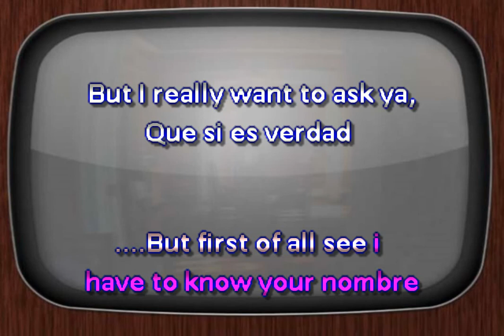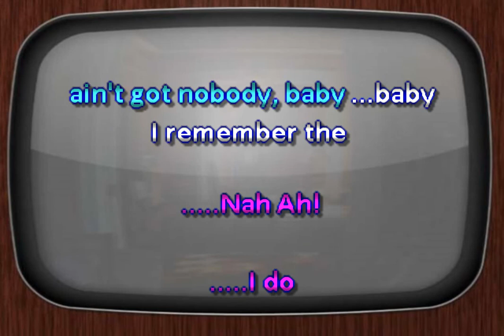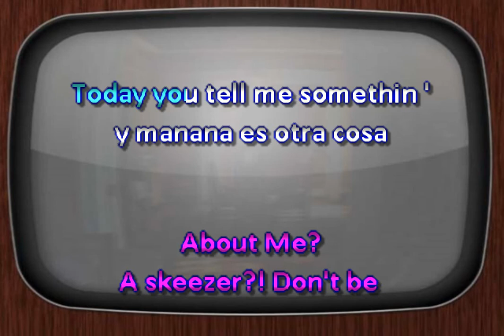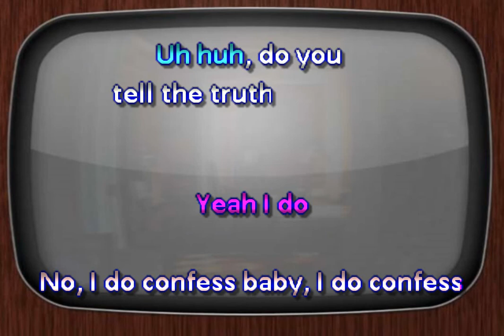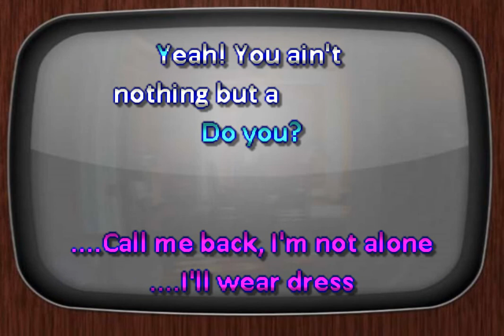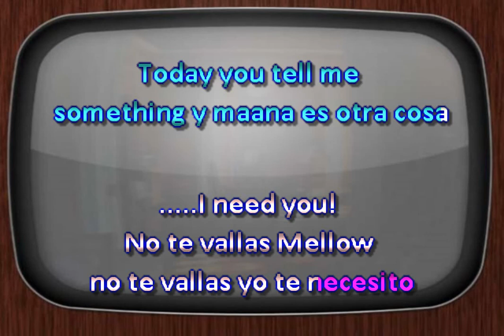Mellow Man Ace Mentirosa Duo Ver DJ Sauly Karaoke